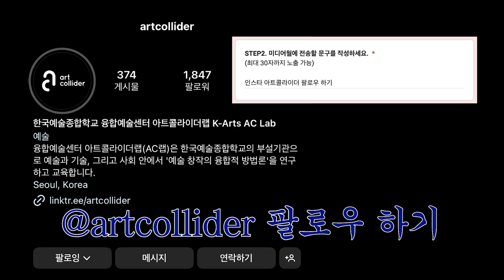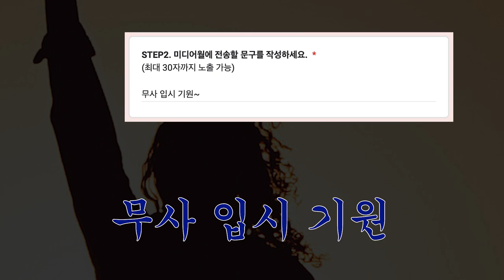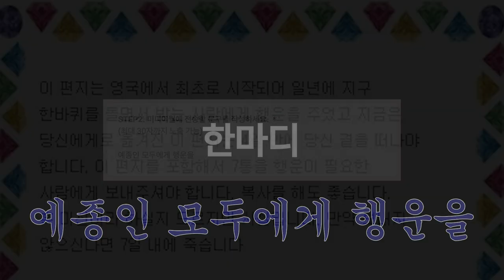[MV] "한마디" 음원 공개 🔊 2024 커넥티드 위크:열린학교 프리이벤트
이 노래는 2024 커넥티드 위크:열린학교의 프리이벤트로 진행된 "한마디" 이벤트의 메시지들에서 발췌하여 작사되었습니다.

한예종의 중장기 디지털 전환 사업인 "커넥티드 캠퍼스"의 일환으로 2024 커넥티드 위크 : 열린학교가 진행되고 있습니다. "한마디 이벤트"는 8월부터 커넥티드 캠퍼스 사업과 커넥티드 위크에 대한 교내 관심과 참여를 높이기 위한 프리이벤트로 진행됐습니다.

융합예술센터 아트콜라이더랩에서 기획 및 개발한 인터랙티브 메시지월과 "한마디" 이벤트를 매개로 한예종 구성원들이 자신의 생각과 이야기를 나눌 수 있는 장을 마련하고자 하였습니다. 나를 열고, 내 이야기와 생각을 나눌 수 있는 자세, 그것이 앞으로 아트콜라이더랩이 만들어갈 '열린학교'에 필요한 자세이기 때문입니다.

소소한 일상을 나눈 이번 인터랙티브 메시지월을 시작으로 9월 한달 간 Commons(공유지)라는 주제를 바탕으로 외부의 담론을 공유하고 더 깊이 교류하는 소규모 그룹 렉쳐 프로그램을 진행하고 있습니다. 다양한 경계를 허물고 활동하는 국내외 연사를 초청하여 교과 과정에서는 담지 못하는 사례들을 바탕으로 서로의 생각과 경험을 나누고 영감을 충전해 갈 수 있는 예술교육의 장인데요. 그 현장은 10월 각 주제별로 업로드 될 예정입니다.

- 총괄 기획 및 운영 : 김보형(아트콜라이더랩 연구원)
- 기획 및 디자인 : 이수민(한예종 전문사)
- 음악 : 이동희(한예종 전문사)